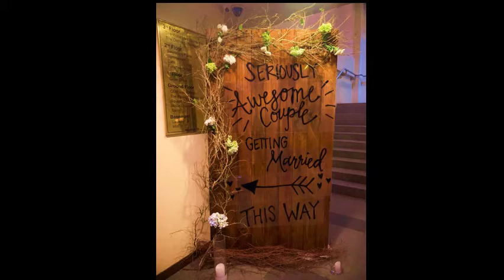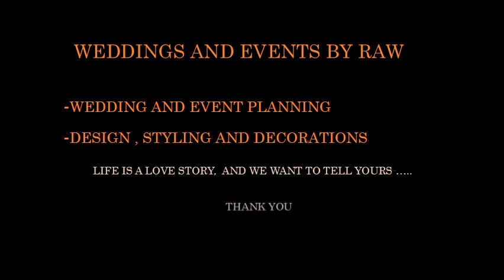A Q U I L A & R U Z A I N Y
When you realize you want to spend the rest of your life with somebody, you want the rest of your life to start as soon as possible.

Event design & Styling by EVENTS BY RAW